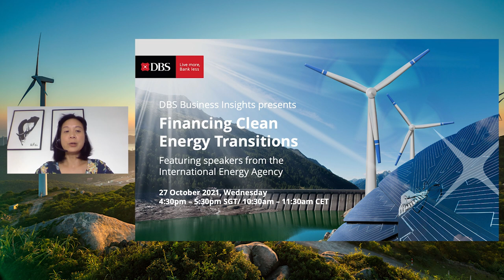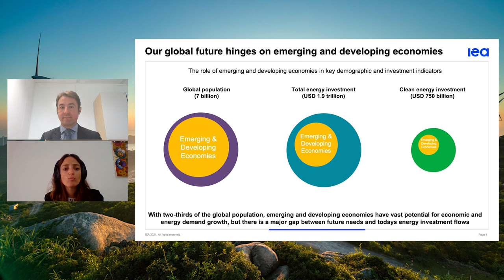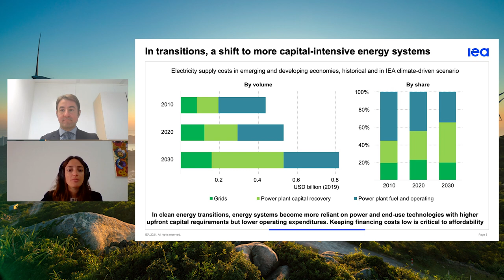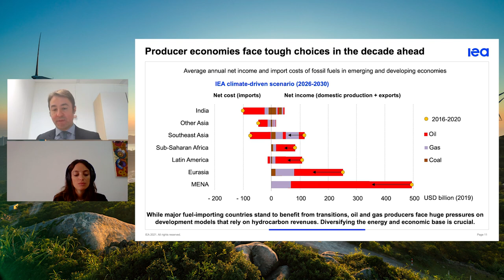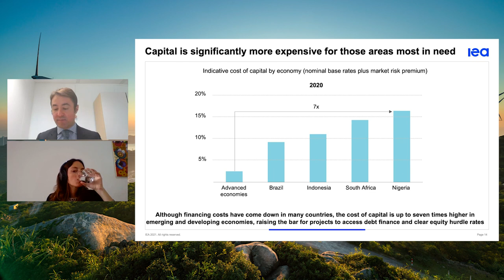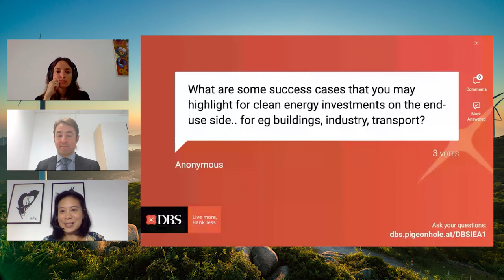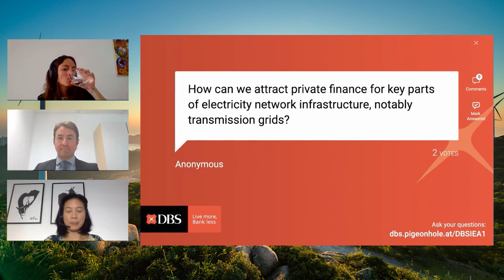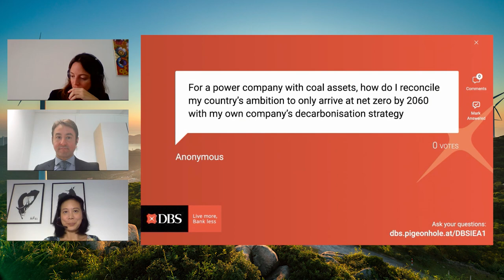DBS Insights for Business Leaders - Financing Clean Energy Transitions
Unless much stronger action is taken, energy-related carbon dioxide emissions from emerging and developing economies – which are mostly in Asia, Africa and Latin America – are set to grow by 5 billion tonnes over the next two decades.

DBS presents an exclusive, specially curated webinar featuring. The session sets out a series of actions to overcome the major hurdles emerging and developing economies face in attracting financing for building clean, modern and resilient energy systems to power their growing economies for decades to come.

CEOs, CFOs, Heads of Strategy / Sustainability in the industries of Energy, Renewables, Commodities, Metals and Mining, Automotive, Government-linked Services, Shipping, Aviation, Logistics and Transport will gain key strategic insights on their transitions to clean energy in this webinar replay.

About the speakers:
Michael Waldron is the Head of the Energy Investment Unit and lead author of the World Energy Investment report series at the International Energy Agency. His work focuses on assessing the implications of investment and financing trends for meeting energy security and sustainability goals. He was previously the project manager and a lead author of the IEA’s Medium-Term Renewable Energy Market Report.

Lucila Arboleya is an Investment and Financial Analyst in the Energy Supply and Investment Outlooks Division at the International Energy Agency, focusing on clean power investments, financing costs of renewables and policies to attract capital for the clean energy transition in emerging and developing countries.